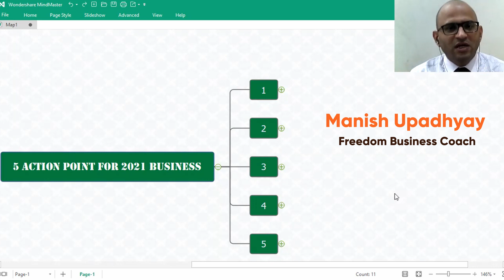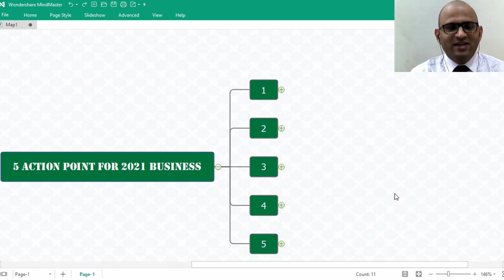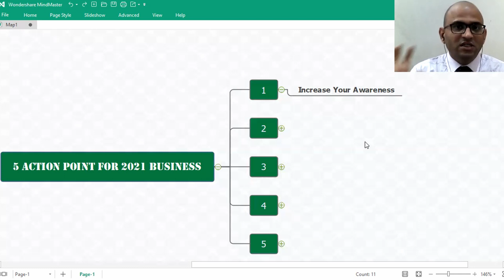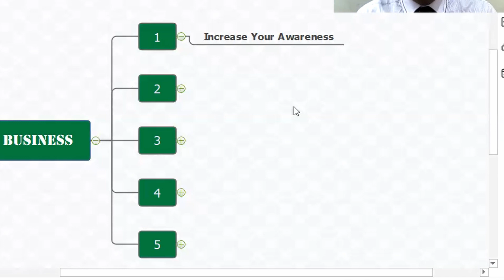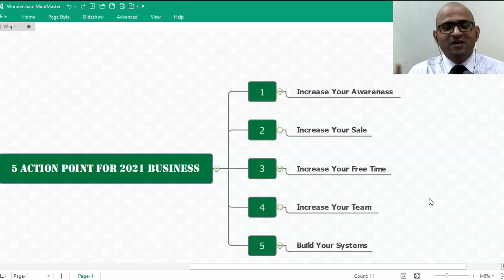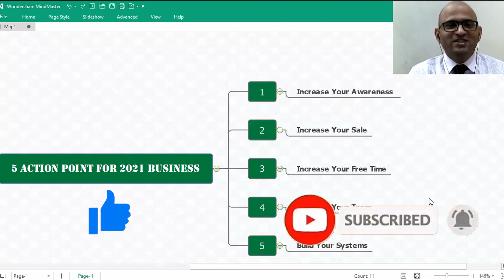5 INITIATIVES FOR 3X BUSINESS GROWTH IN 2021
In this Video Tutorial, ManishUpadhyay talks about 5 initiatives for 3X

✔️Share Your Learnings in Comments
✔️Do share Your questions (if any) in the Comments